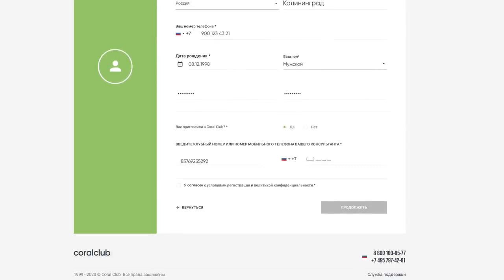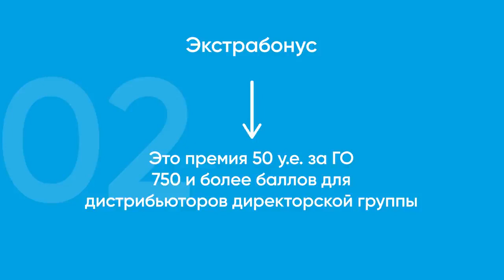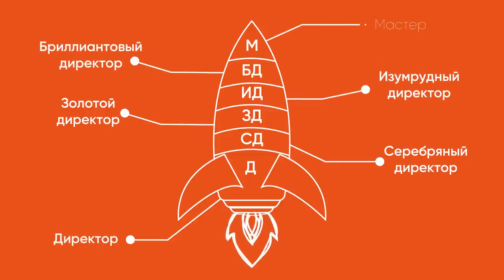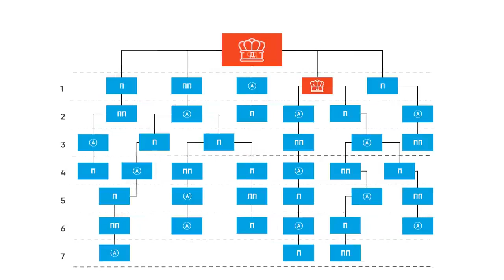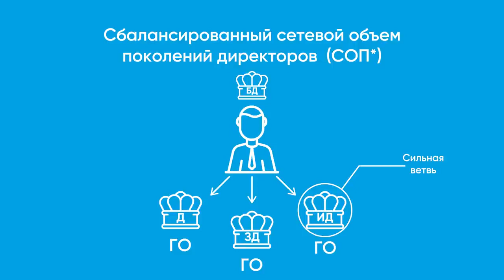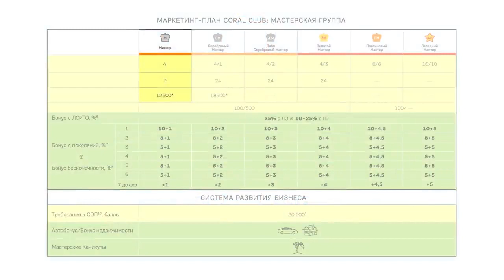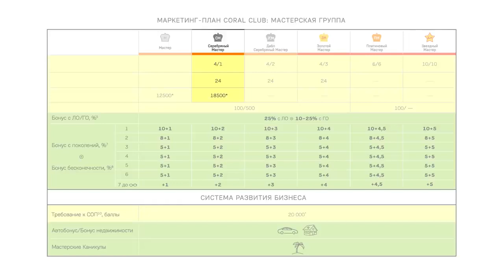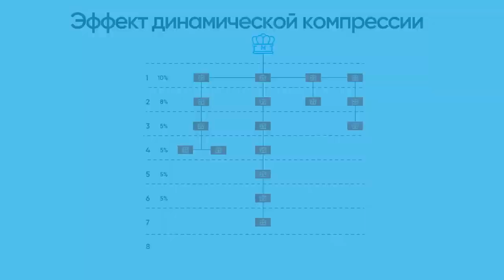Маркетинг план Coral Club